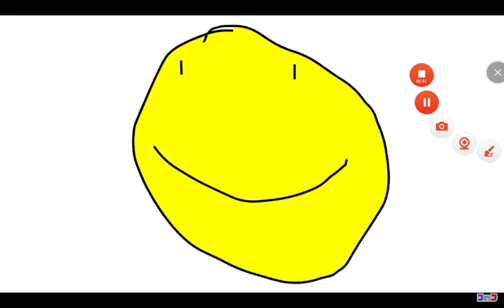Ice cube and book and sponge chast by evil livfy